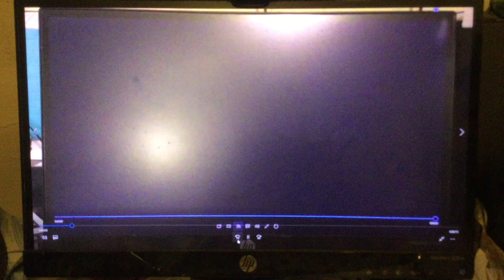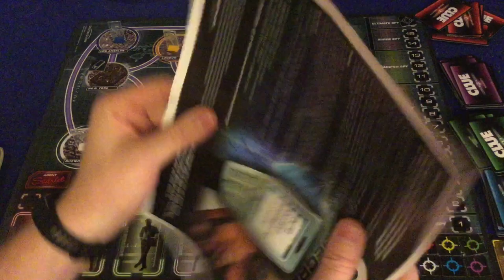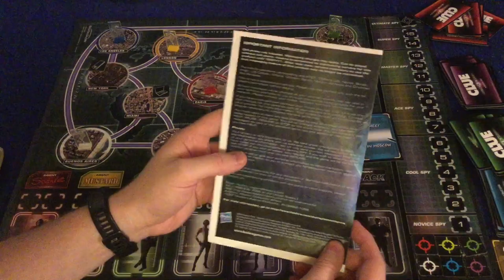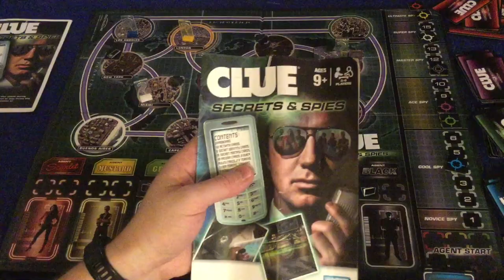Bower's Game Corner #1107: Clue: Secrets & Spies Review * Deduction Meets A Blacklight!*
From The Publisher: In CLUE: Secrets & Spies Edition, players take the role of a top international spy tasked with infiltrating the Criminal League for Ultimate Espionage to stop its evil scheme for world domination by intercepting the nefarious Agent Black. True identities of Agent Mustard, Agent Scarlet and crew are kept secret as players work independently to complete missions by using clues from the game and real-time tips sent via optional cell phone text messages. The agent who completes the most missions before being discovered by Agent Black will be known as the world’s number one spy and wins the game.